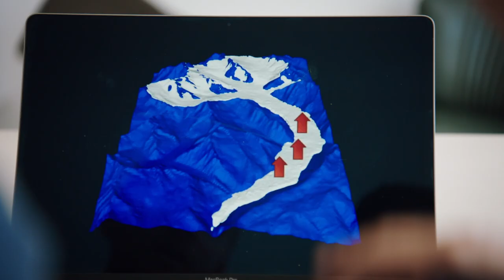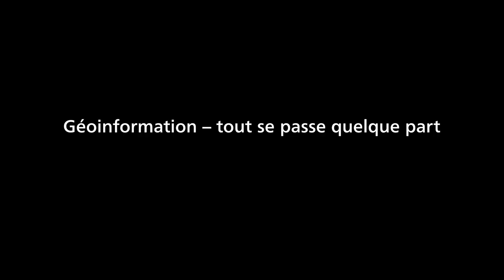Géoinformation - tout se passe quelque part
La géoinformation est une partie importante de notre vie quotidienne et fournit des bases essentielles d'information, de travail et de décision pour l'économie, la science, l'administration, la politique et les personnes privées.
L'organe de coordination de la géoinformation de l'administration fédérale GCS et le domaine COSIG fêteront leur 20e anniversaire en 2020.

Un grand merci à la Schilthornbahn AG pour leur soutien généreux lors du tournage, en termes de personnel et d'infrastructure.